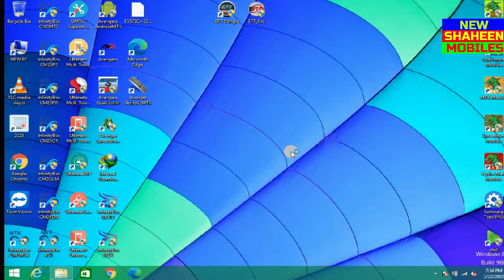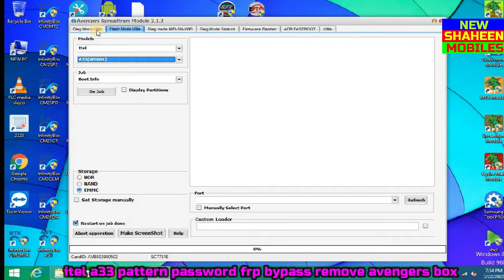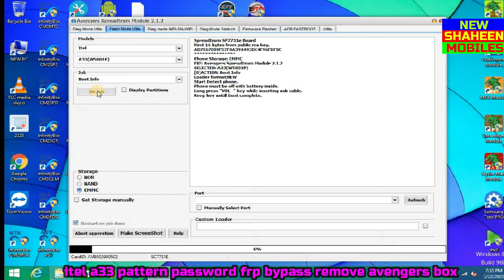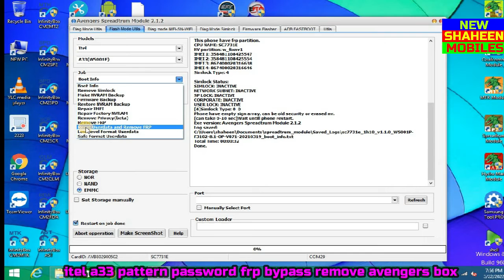itel a33 pattern password frp bypass remove avengers box